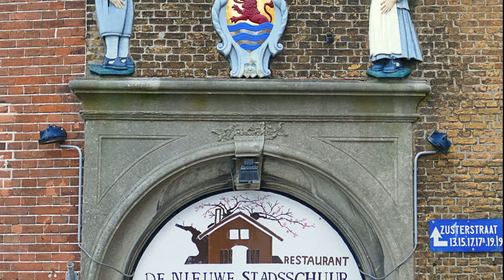ZichtOp: Goes (NL) - Weeshuisplein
Rondkijken op het Weeshuisplein in het Zeeuwse Goes.